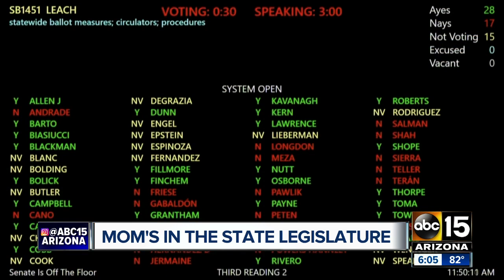For some Arizona lawmakers, being a mom frames the issues they advocate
Among the bills signed by the governor this session pushed for by mothers are measures for safer schools, addressing teen suicides, and investigating murdered and missing indigenous women and girls.